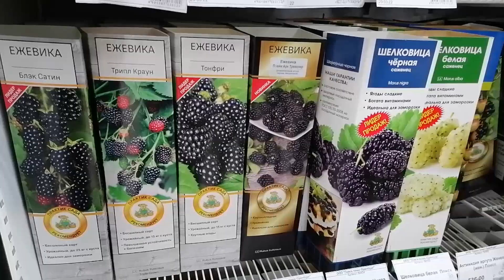ПРАВИЛЬНО ВЫБИРАЕМ САЖЕНЦЫ ПЛОДОВЫХ КУЛЬТУР. ГДЕ и КАК ХРАНИТЬ?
Наступила весна и садоводам как всегда хочется приобрести что-то из посадочного материала. Как правильно выбирать саженцы и где их потом хранить. Подробнее об этом расскажем в этом видео!

Центр садовода - все для сада и огорода
«Центр Садовода» - сеть розничных магазинов по продаже товаров для садоводства. На протяжении 20 лет мы продаем семена и саженцы в Оренбурге, Оренбургской области и Башкортостане. Ассортимент насчитывает более 10 000 наименований садового инвентаря и посадочных материалов. В нашем каталоге вы найдете всё, что нужно садоводу.

Заказ, сделанный в нашем интернет-магазине, вы можете забрать в ближайшем центре продаж, либо оформить адресную доставку. Возможна отправка семян Почтой России в любой регион РФ.